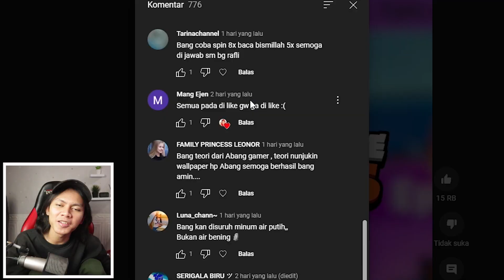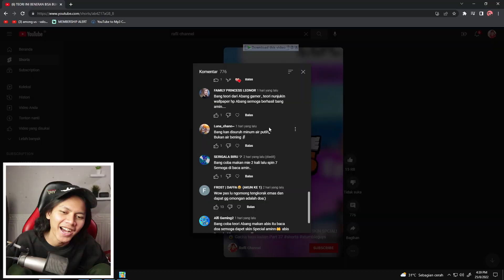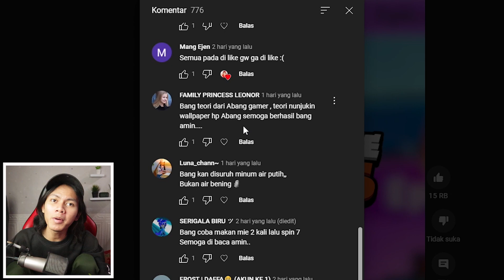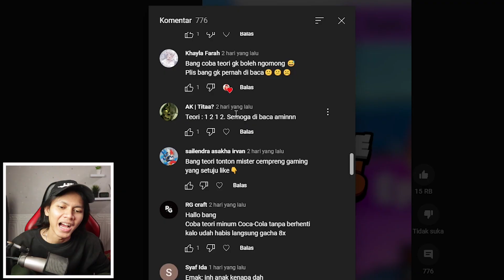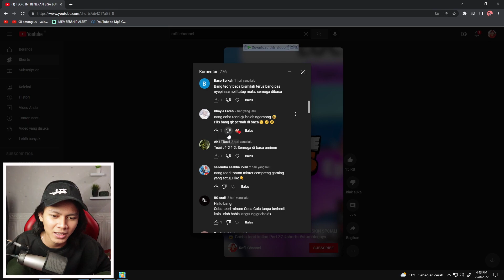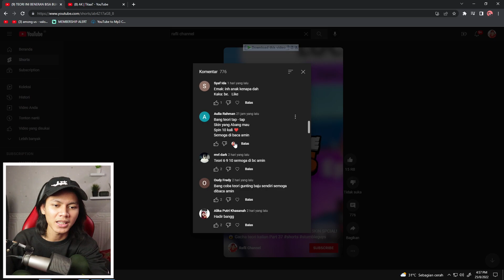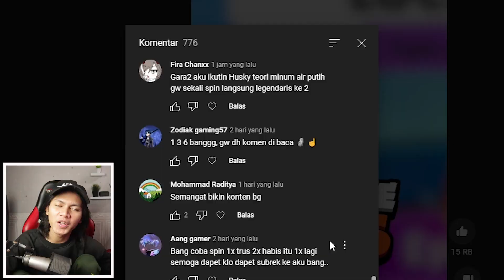AKHIRNYA LENGKAP SKIN SPECIALKU + SPILL CROWN ! Ini teori terbaik yang pernah kucoba 😱 Part 9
Lanjut mengoleksi skin yang biasa ?

INTRO TERBARU